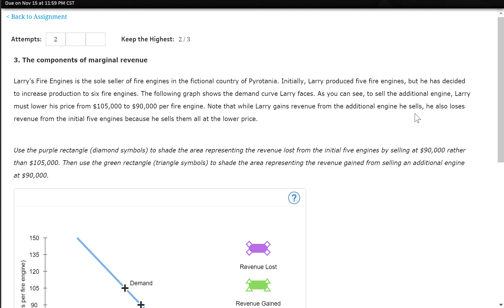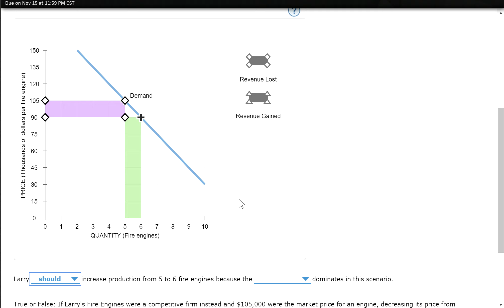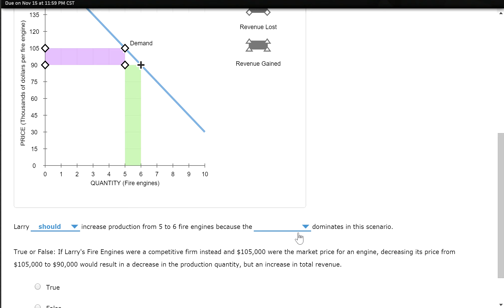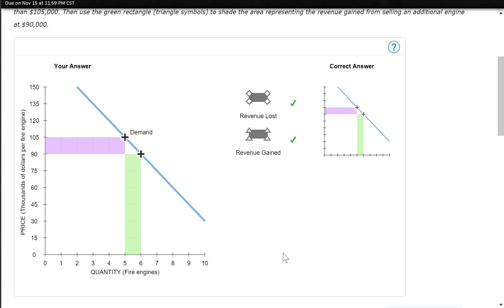ECON 2302 Chapter 15 Question 3